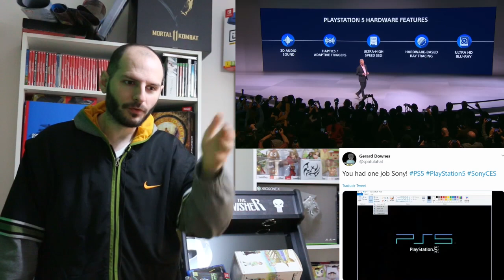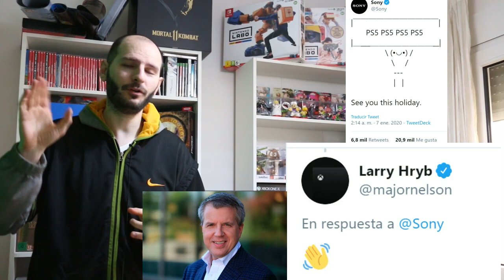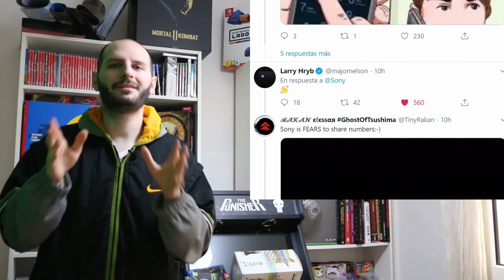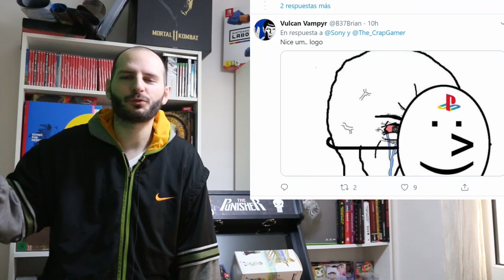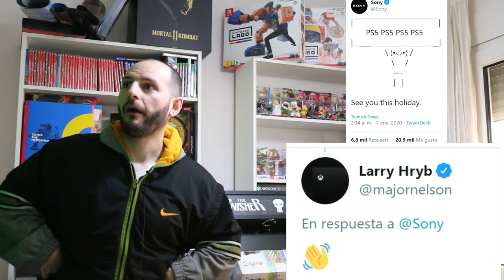¡SONY HACE EL RIDÍCULO MUNDIAL EN EL CES 2020! - Sasel - ps5 logo - playstation - presentación